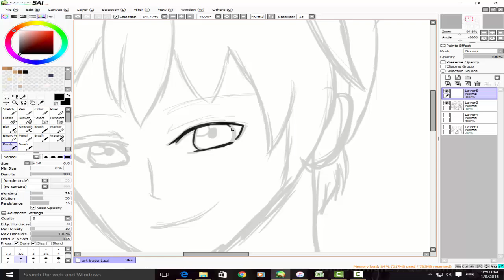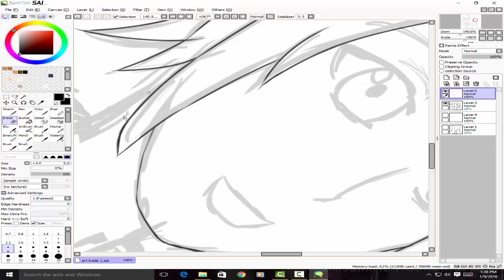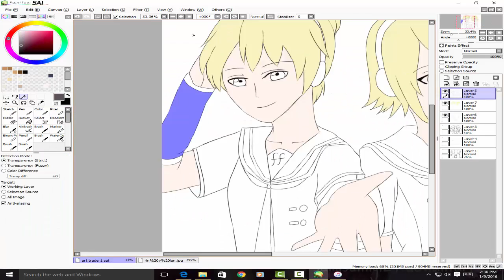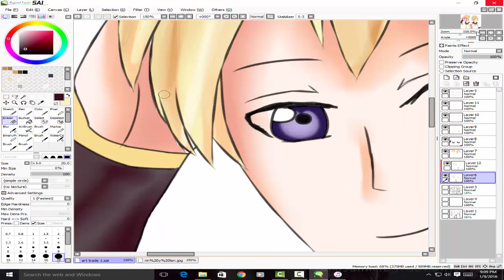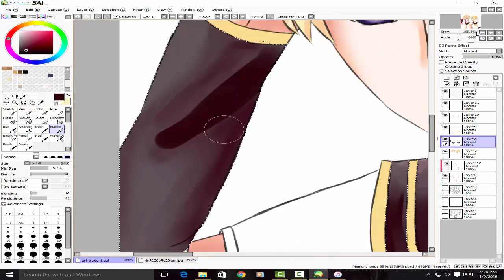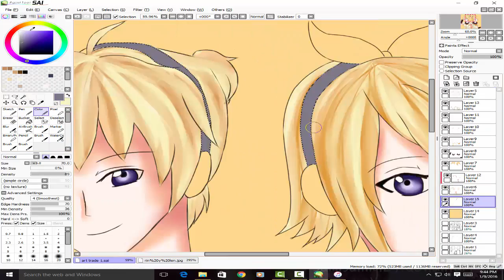Anime/Manga - Rin and Len Kagamine on SAI (RE-UPLOAD)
*UPDATE* I had to re-upload because the video was frozen but kept playing.

This is an art trade on deviantart from dahliaz. My first time doing a vocaloid fanart.

Tools:
Wacom Studio Small Tablet

Song:
Ai Kobota - Hatsune Miku (piano version)